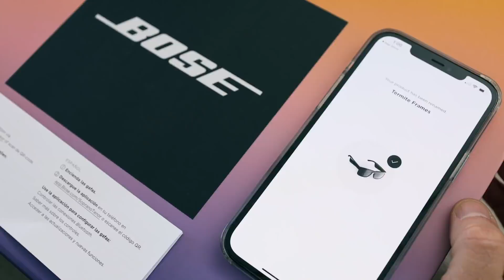STOP LOWERING YOUR IQ, DO THIS INSTEAD FOR A WORK / LIFE BALANCE